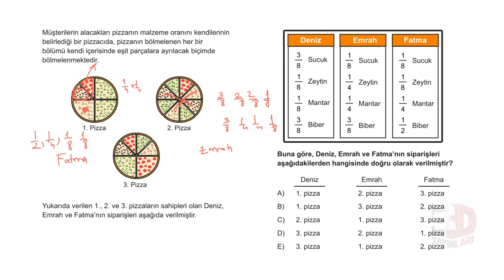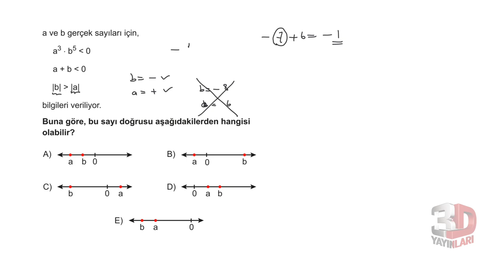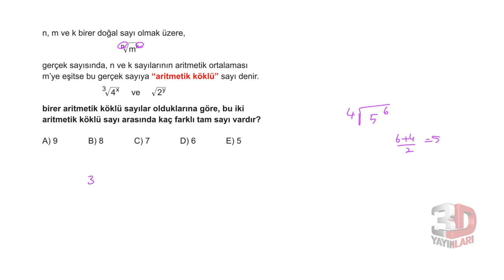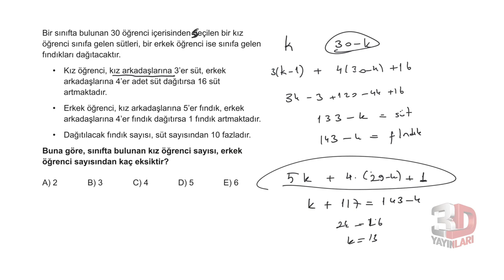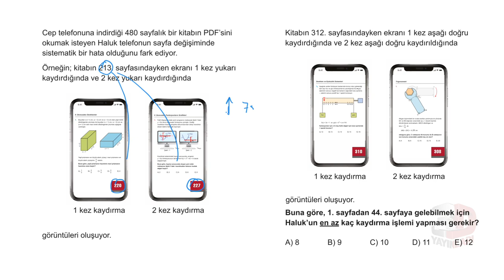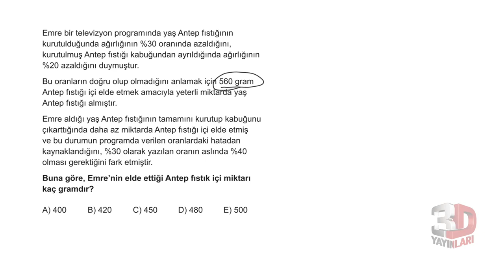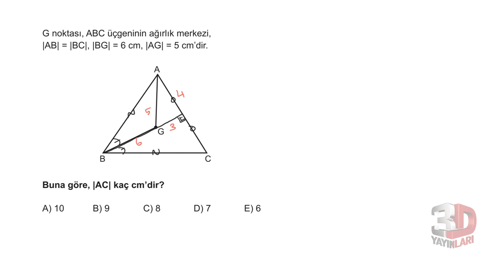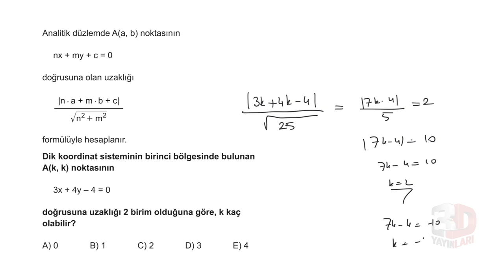3D TYT 5Lİ DENEME 2021 SİMÜLASYONU MATEMATİK ÇÖZÜMLERİ-1